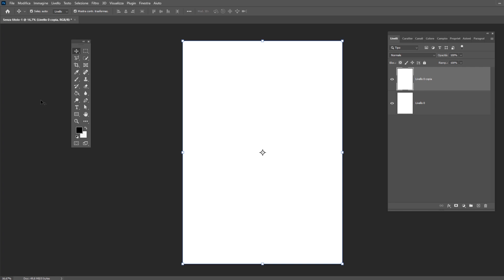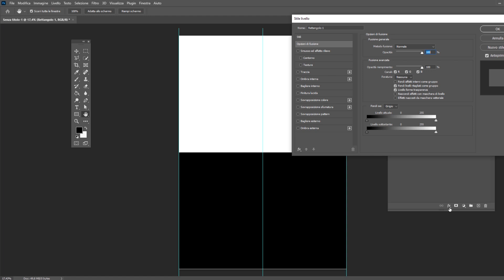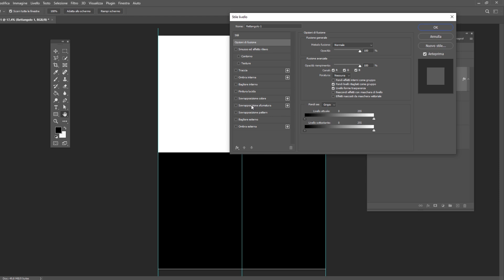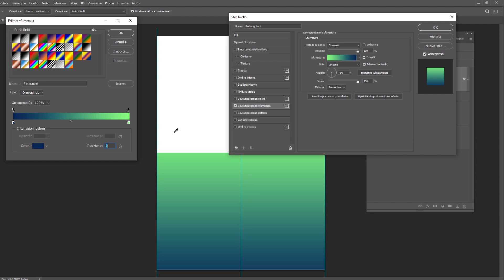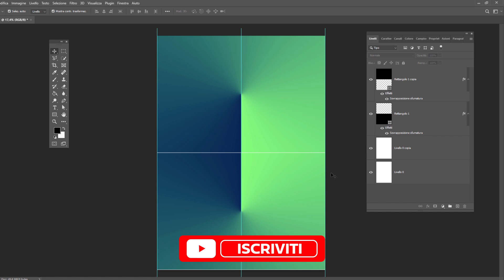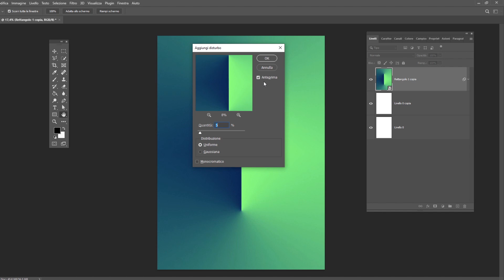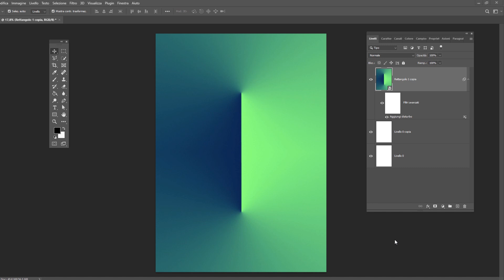Come creare un EFFETTO gradiente COOL con Adobe Photoshop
In questo video voglio mostrarti come realizzare da zero un Effetto costruito con le sfumature di Photoshop simulando un ambiente di due luci diverse, dal chiaro allo scuro o viceversa.
E per finire alla grande con un tocco da professionista ti mostrerò come aggiungere più "carattere" all'effetto finale.

LINK RAPIDI:
00:00 Aggiungiamo le guide e disegniamo il rettangolo inferiore
01:13 Apriamo le Opzioni di fusione e costruiamo l'Effetto Gradiente
03:32 Cloniamo rettangolo e ottimizziamo la Sfumatura
04:07 Eliminiamo eventuali imperfezioni o sbavature
05:12 Aggiungiamo un pò di Disturbo per rendere più accattivante l'effetto